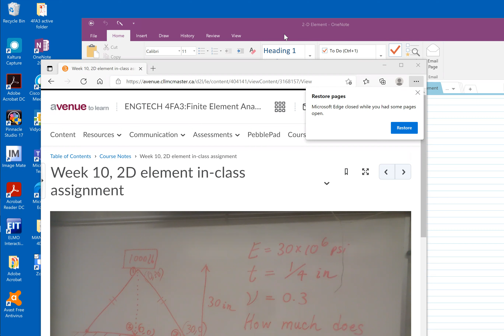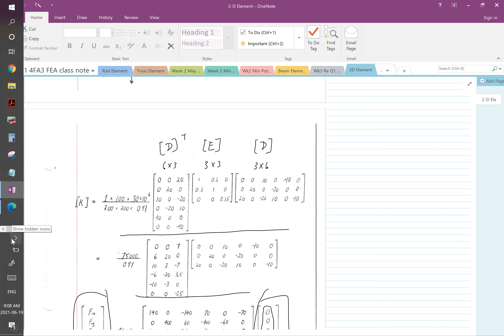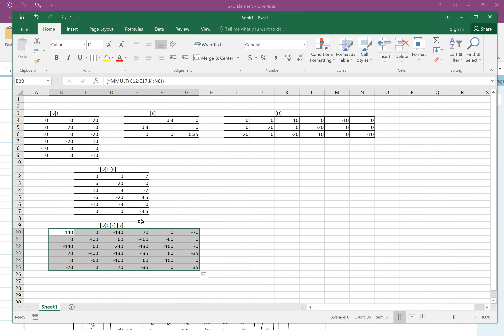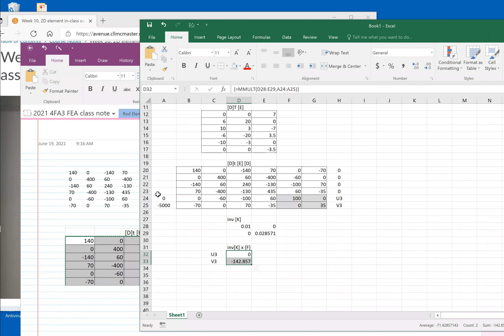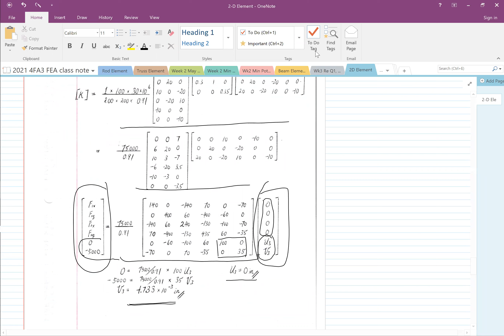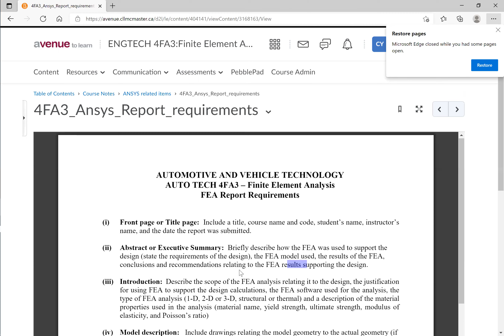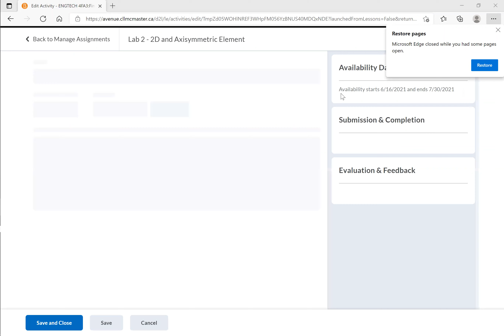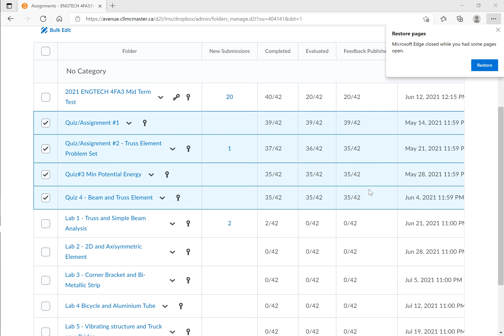ENGTECH 4FA3 19JUN2021 recording